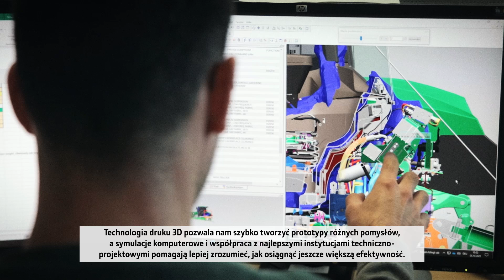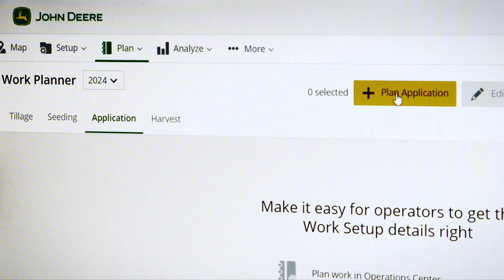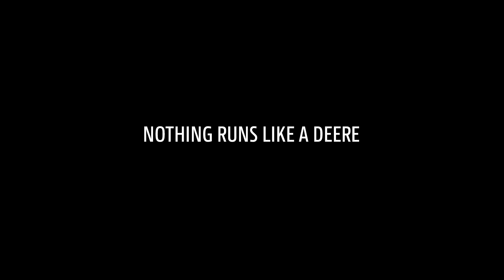Za kulisami produkcji kombajnów: jak powstają NOWE KOMBAJNY CYFROWE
Aby wyprodukować nowe kombajny cyfrowe, musieliśmy w JOHN DEERE przedefiniować cały proces produkcji. NEW DIGITAL COMBINES W tym filmie Jonathan Edwards przedstawia inwestycje w ludzi i zaawansowane technologie, które były niezbędne do opracowania nowego kombajnu cyfrowego S7.

Zobacz, jak wirtualna rzeczywistość 3D, sztuczna inteligencja, algorytmy oprogramowania i robotyka rewolucjonizują maszyny żniwne, tworząc kombajny przyszłości.

Chcesz dowiedzieć się więcej o naszych nowych kombajnach cyfrowych? Odwiedź stronę